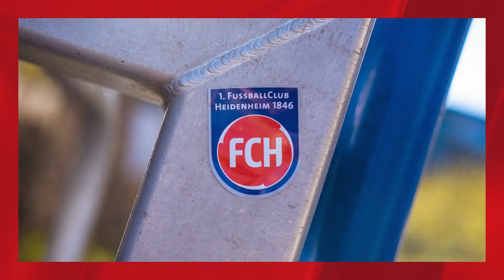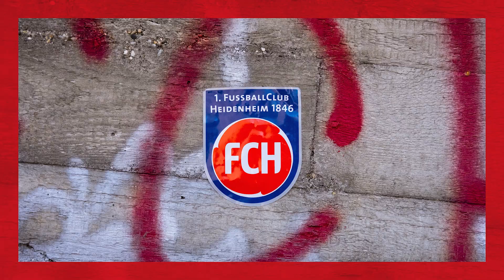Die Pressekonferenz vor dem Spiel in Hannover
Am Freitag trifft der 1. FC Heidenheim 1846 auf Hannover 96. Vor dem Spiel blickt FCH Cheftrainer Frank Schmidt auf der Pressekonferenz auf die eigene Situation und die des Gegners. 🎬

🔴🔵 Zweite Liga. Erste Liebe. NurDerFCH​​​​​​​​​​​​​​​​